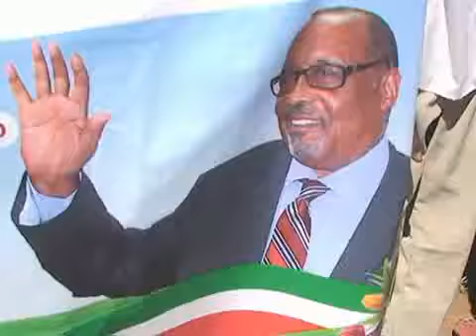Barnamij Gara Masharicda Madaxweynuhu ka Furay G Gabilay Mon 02 Des 2013 kh